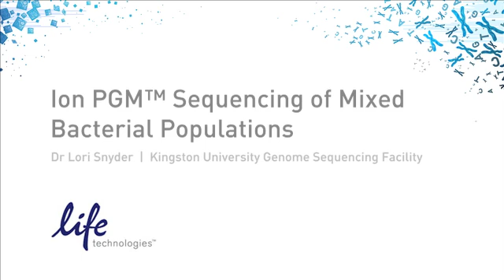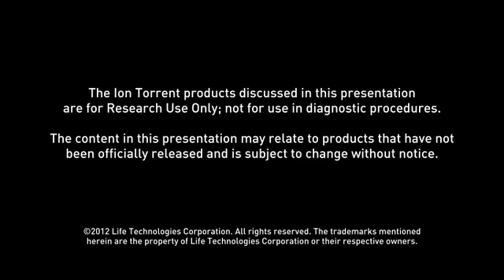Ion PGM Sequencing of Mixed Bacterial Populations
For more videos of researchers talking about Ion PGM™ sequencing

Dr Lori Snyder describes her labs' study of the complex genomics of Neisseria species, using the Ion PGM™ Sequencer.  These bacterial genomes contain long homopolymeric tracts and multiple tandem repeat sequences which commonly become inverted during cell growth.  The Ion PGM™ data has helped the group to assemble the genome sequences and in the process, discover how these bacteria can alter their gene expression and thereby potentially evade immune systems, through variation of the location and number of these repeat sequences.